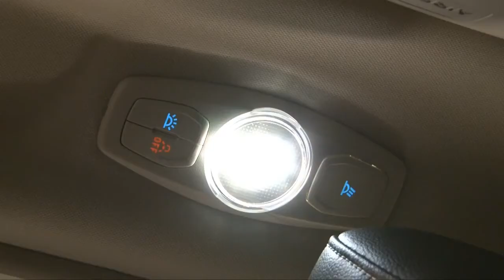All-New Ford Focus Walk-Around (Mandarin Chinese) (HD)